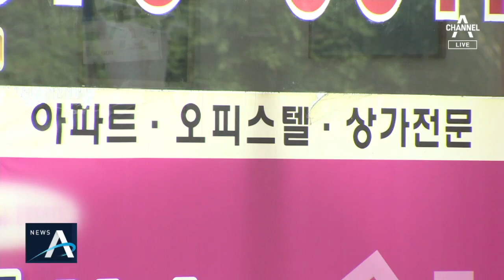“내 집 마련 막차라도”…강북으로 몰려간 30·40대│뉴스A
지금 아니면 영영 못 살 거 같다. 제 또래죠. 3,40대가 공포에 사로잡혀 어떻게든 돈 끌어모다 집을 사들이고 있습니다. 이걸 ‘패닉바잉’이라고 하죠. 패닉바잉을 타고 비교적 싼 편이던 노원, 도봉구 일대 아파트값에도 불이 붙었습니다. 황규락 기자입니다.
[리포트]
서울 강북구의 전용면적 84㎡ 아파트.

지난 4월까지만해도 7억원 대에 팔렸던 이 곳이 최근 9억원에 거래가 이뤄졌습니다.

3개월 만에 2억 원 가까이 오른 겁니다.

[강북구 부동산 중개업자]
"매물이 없다 보니까 가격이 3천, 5천 올라가는 거죠. 나올때마다 (팔려요). 현재 입주할 수 있는 매매 물건이 하나도 없어요."

노원구의 이 아파트도 두 달만에 8천만 원 가량 올랐습니다.

[노원구 부동산 중개업자]
"가격 오르기 전까지는 무지 젊은 사람들이 대부분이었죠. 소형 평수 문의하는 사람들은 거의 3, 40대. 제일 많았던 것 같아요."

[황규락 기자]
"서울 노원구와 도봉구 강북구. 이른바 노도강의 최근 아파트 거래량을 살펴보면요.

지난 5월에 1천여 건이었던 거래량이 한달만인 지난달 갑자기 2900여 건으로 뛰어 오르면서 3배 가까이 증가 했습니다."

청약 당첨은 물론 전세조차 찾기 어려운 3, 40대가 내 집 마련의 막차를 타기 위해 그나마 가격이 낮은 '노도강' 지역으로 눈을 돌린 영향이 큽니다.

[이광수 / 미래에셋대우 수석위원]
"(젊은 층은) 신규 아파트 시장에서 소외되고 그동안 자산 상승 효과를 못봤기 때문에 그런 우려, 두려움, 일시적으로 수요가 몰린 것이 아닌가."

잇따른 대책에도 내 집 마련의 꿈은 오히려 멀어져 간다는 하소연에 정부가 이번에는 주택 공급을 확대해 집값을 안정시키겠다며 다음주 구체적인 방안을 내놓을 계획입니다.

채널A 뉴스 황규락입니다.

〈평일〉
08시 00분 라디오쇼 정치시그널 (유튜브 라이브)
08시 50분 김진의 돌직구 쇼
10시 20분 김진의 더라방 (유튜브 라이브)
12시 00분 뉴스A 라이브
15시 50분 강력한 4팀
17시 20분 뉴스TOP10
19시 00분 뉴스A

〈주말〉
12시 00분 토요랭킹쇼·뉴스A 라이브
17시 40분 뉴스TOP10
19시 00분 뉴스A